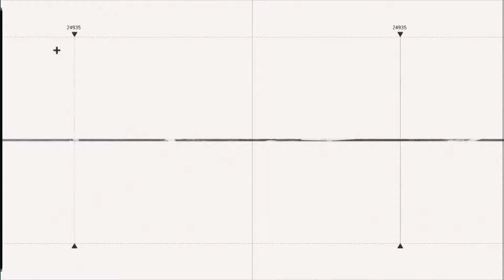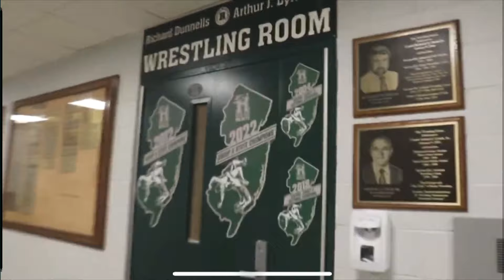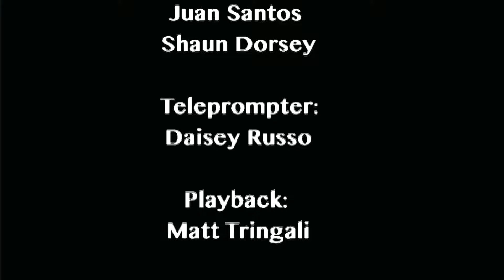Rocket News: October 18th, 2024